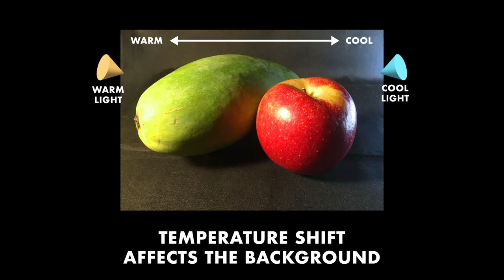Red Vs Green in Painting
This is a quick video to show how to break down and paint complementary color objects